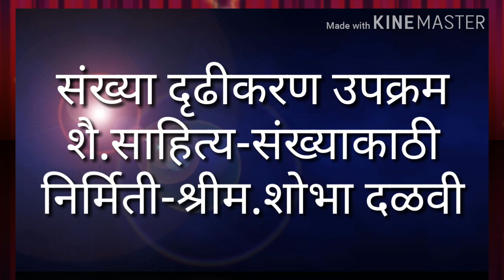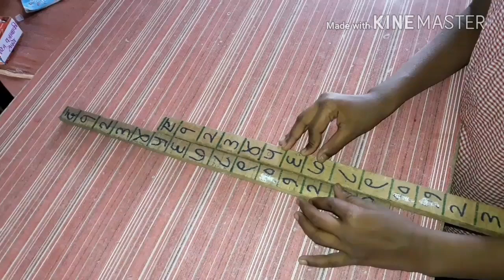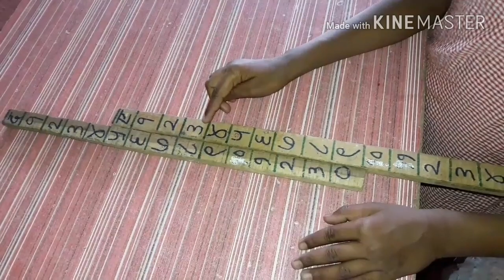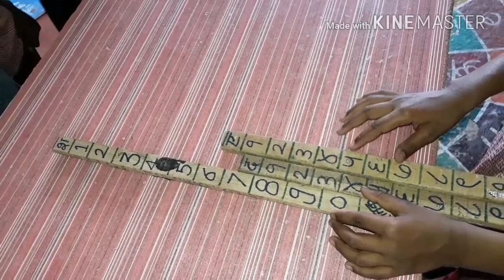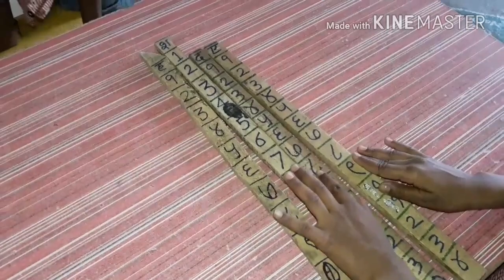संख्याकाठी उपक्रम-शै.साहित्य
1ते 999पर्यंतच्या संख्यांचे दृढीकरण अगदी सोप्या पद्धतीने..एकदा पहाच